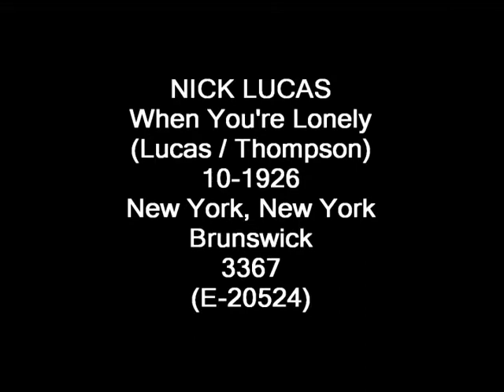NICK LUCAS - When You're Lonely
NICK LUCAS
When You're Lonely
(Lucas / Thompson)
10-1926
New York, New York
Brunswick
3367
(E-20524)